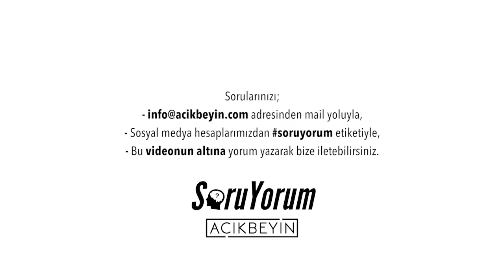SoruYorum - Tanrı Evrimin Neresinde ve Neden İnsanı Yarattı ?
SoruYorum programımızda '' Evrim, Tanrı ve İnsan'' başlıklı bir soru ile sizlerleyiz. Tanrı evrimin neresinde ve neden insanı yarattı? Bu sorunun cevabı kimsenin doğrudan bildiğini düşünmesek bile cevabı sizlerle. İyi seyirler.

SoruYorum - Tanrı Evrimin Neresinde ve Neden İnsanı Yarattı ? videomuzu beğendiyseniz diğer videolarımıza göz atmayı unutmayın;